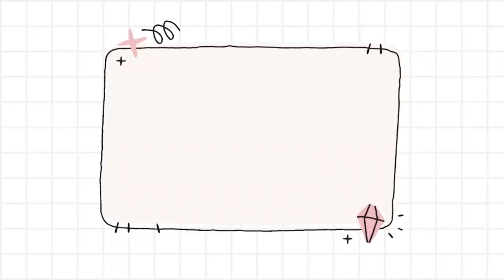Sketchbook Sunday. Painting Irises & Strawberry Flowers. Paint outside with me! Plein air Painting.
Welcome to Sketchbook Sundays!

Paint with me ! Follow along as I paint a page in my sketchbook. This week's is a double feature which means two painting in one video! In this video I do some Plein Air Paintng from by Garden.

Every Sunday I post a video and create a sketchbook drawing.

I am looking forward to this series, I hope you will follow along for the journey.

Lisa ;)